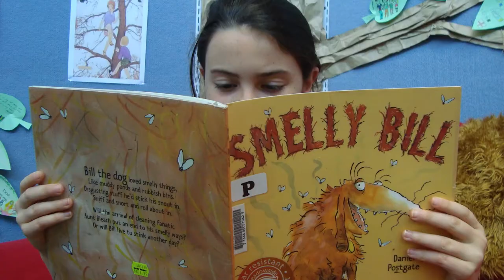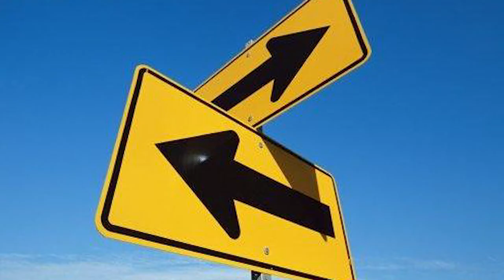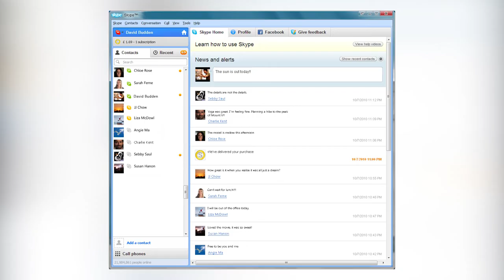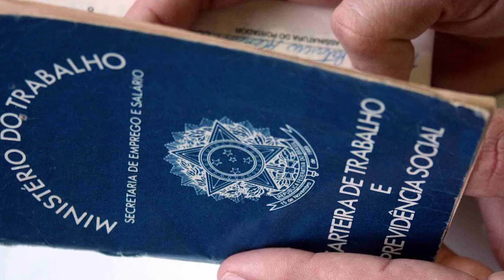Retrô para casamento,Retrospectiva com Locução,Retrospectiva com animação,Brasil,Portugal,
Nossos Personagens, Flávia e Diogo